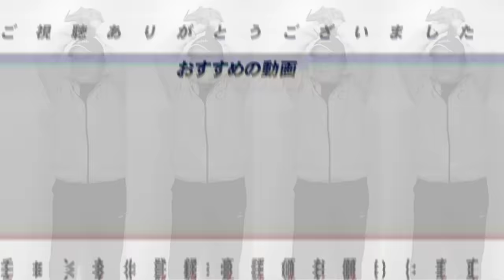【日本ハムの来季】栗山英樹が「最高責任者で編成＆運営のトップ」稲葉篤紀が二軍監督へ！来季に向けての日本ハムの人事の意図について語ります！【プロ野球】